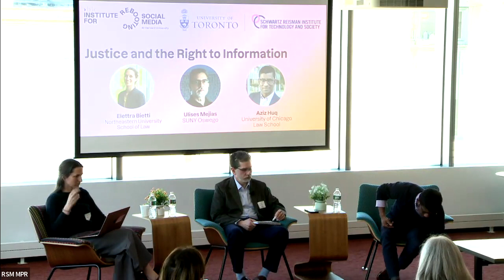Justice and the Right to Information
How does the right to information in the private sector fit within broader sets of concerns regarding the social and democratic value of data, data colonialism, data justice, and epistemic justice? Do these broader concerns help us understand what is at stake or the potential scope of the right?

MODERATOR
Elettra Bietti (Northeastern University School of Law)

SPEAKERS
Ulises Mejias (SUNY Oswego)
Aziz Huq (University of Chicago Law School)